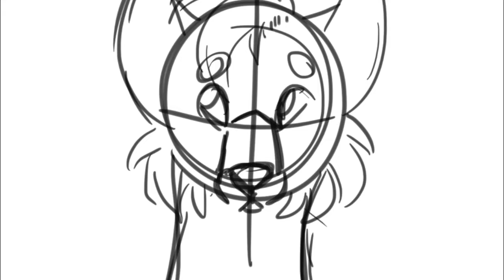Booty Swing WIP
No point watching past 0:35 theres nothing there lol
also i know the sketches are bad,, i'll refine them